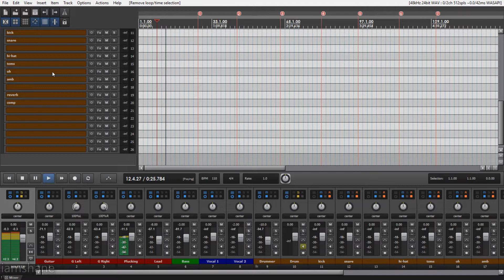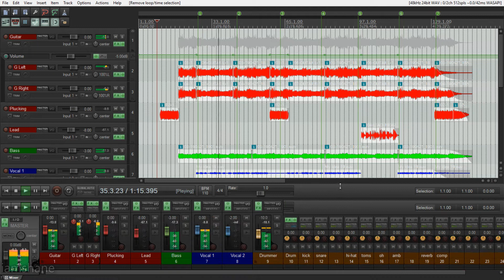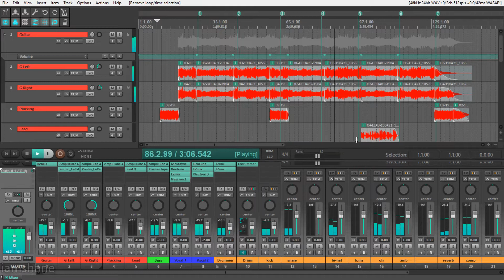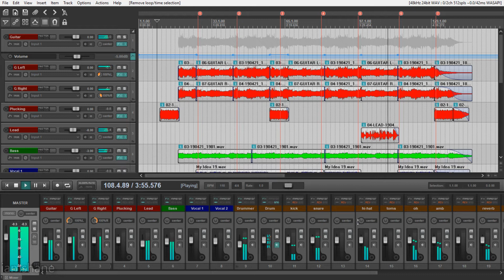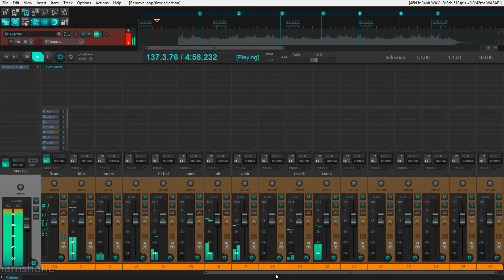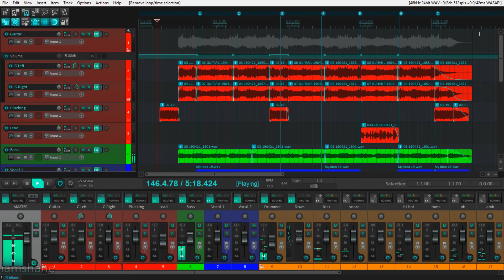Reaper Themes 2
Original Music by: thisisme (iamshane)
©️2019 thisisme (iamshane)

Timestamp (Reaper Themes 2)
0:00:00 AM_JANNE_2017_Modified by Abhi v2
0:00:36 Commala Grey-Green
0:01:13 Custom Black
0:01:54 Default 5.0 Nitpicky Edition
0:02:32 Funktion-Funktional Edition v1.05
0:03:13 FusionBeta_v01.5
0:03:50 Hydra-iZ
0:04:25 INQUASAR DARK MATTER v.1.0

My Equipments/Gears
✅ Focusrite Bundle
✅ BOSS MT-2 Metal Zone
✅ BOSS OD-3 OverDrive
✅ BOSS CE-5 Chorus Ensemble
✅ BOSS BF-3 Flanger
✅ BOSS ST-2 Power Stack
✅ BOSS DD-7 Digital Delay
✅ BOSS RC-3 Loop Station
✅ BOSS GE-7 Graphic Equalizer
✅ BOSS ME-80 Guitar Multiple Effects
✅ BOSS FS6 Dual Footswitch
✅ MXR M116 Fullbore Metal Distortion
✅ Quiklok Amplifier Stand
✅ Yamaha PSR-E273 Portable Keyboard
✅ Jackson Guitar
✅ Roland Cube
✅ Acer Laptop
✅ Logitech C270 HD Webcam